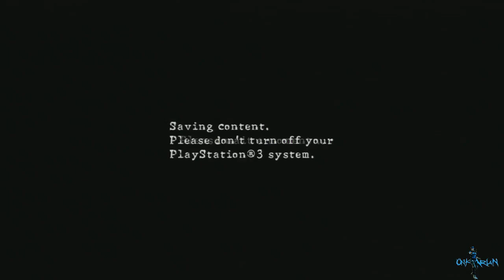Resident Evil 5: Random Stuff #2 - 5 / 6